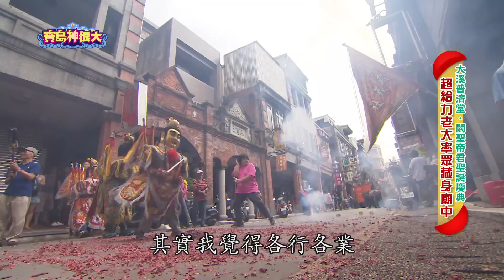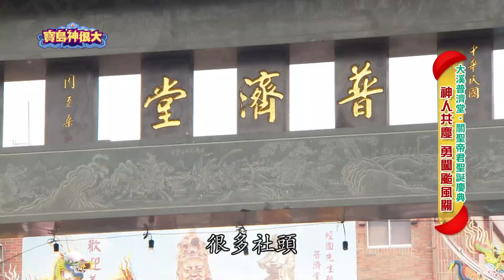關聖帝君聖誕就在農曆六月二十四！大溪人的熱鬧盛典要來啦～| 寶島神很大online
關聖帝君聖誕就在農曆六月二十四！
你準備好迎接關聖帝君聖誕大典了嗎？
一起來看看桃園大溪大拜拜是怎麼樣的盛況吧！！！